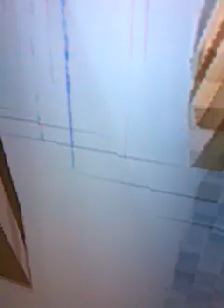Minecraft mansao xxrafaelxx15